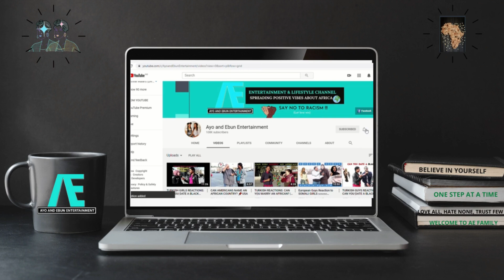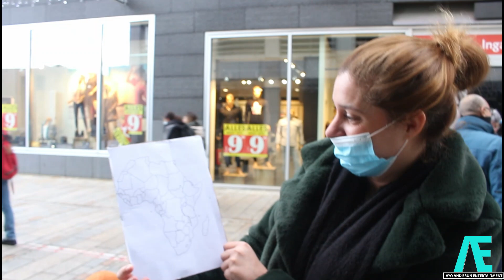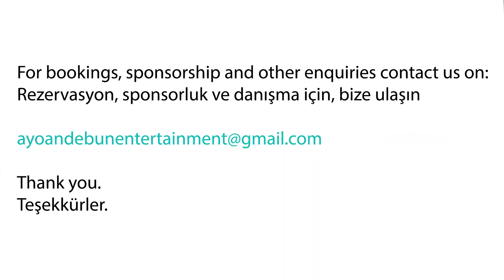Europeans Try To Label A Map of Africa | Geography Quiz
Let's see if they tried enough or it was a complete fail?
Thank you for clicking on this video. We hope you enjoy it and have an amazing day/night.
Welcome to AE family. XOXO

GET YOUR AE DASHIKI NOW(you'll be glad you did)
FB: Ayo and Ebun Entertainment

Algeria, Egypt, Libya, Morocco, Sudan, Tunisia, Western Sahara, Angola, Cameroon, Central African Republic, Chad, Congo Republic - Brazzaville, Democratic Republic of Congo, Equatorial Guinea, Gabon,  São Tomé & Principe
Benin, Burkina Faso, Cape Verde, Côte D'Ivoire, Gambia, Ghana, Guinea, Guinea-Bissau, Liberia, Mali, Mauritania, Niger, Nigeria, Saint Helena, Senegal, Sierra Leone, Togo